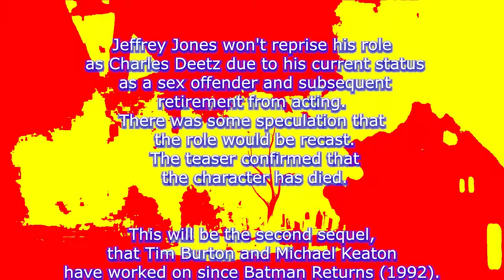Beetlejuice Beetlejuice Teaser Trailer Reaction Mashup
Beetlejuice Beetlejuice

This is a follow-up to the comedy Beetlejuice (1988), about a ghost who's recruited to help haunt a house.

Writers: Alfred Gough, Miles Millar, Michael McDowell
Stars: Michael Keaton, Jenna Ortega, Winona Ryder, Willem Dafoe, Catherine O'Hara, Monica Bellucci